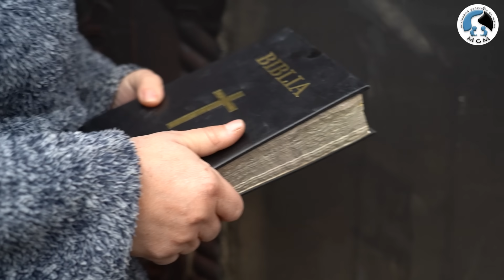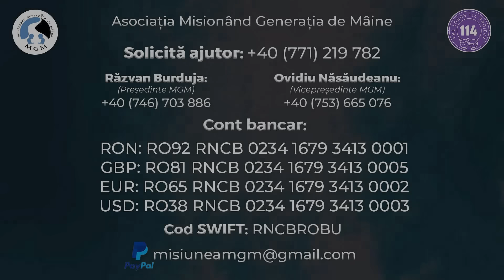A ars casa la 11 copii...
🔹 În plină iarnă, de Sărbători...  Un necaz pe care nimeni nu și l-ar dori nici în cele mai negre visuri.

🔹 Mână de la mână, mutăm în termen cât mai rezonabil acești copii înapoi în casa lor.  Nimeni nu cere o casă, dar o ușă? Dar un dulap? Dar parchetul la o cameră? Sau o mașină de spălat? Niște perdele, saltele, var etc.

🔹 Tu cu ce poți ajuta acești 11 copii? Scrie-ne pe whatsapp la 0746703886.

🔹 UnAcasaMaiBun. Locul în care împreună făurim MINUNI.

Banca BCR

✔️RON: RO92 RNCB 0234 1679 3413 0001
✔️GBP: RO81 RNCB 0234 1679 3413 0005
✔️EUR: RO65 RNCB 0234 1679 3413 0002
✔️USD: RO38 RNCB 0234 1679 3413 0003

 Cod SWIFT:RNCBROBU

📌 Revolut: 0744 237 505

Cu specificația: Un acasă mai bun

Asociația Misionând Generația de Mâinea